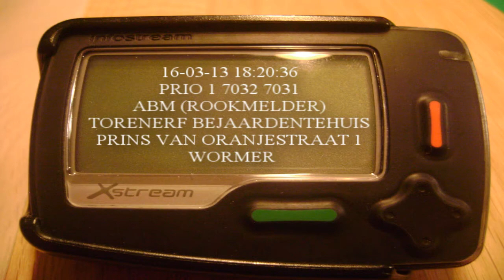Brandweer Wormerland - ABM Torenerf bejaardentehuis Wormer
*HD* \/ Meer info \/

Melding:
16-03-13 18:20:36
PRIO 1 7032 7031 ABM (ROOKMELDER) TORENERF BEJAARDENTEHUIS PRINS VAN ORANJESTRAAT 1 AVP:7.016 WORMER